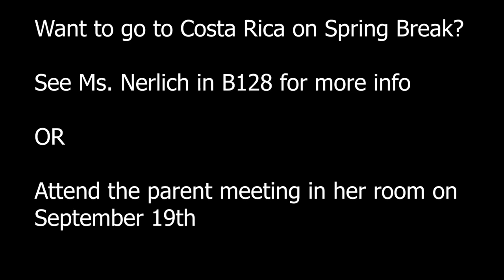ANNOUNCEMENTS Friday, August 23rd 2024